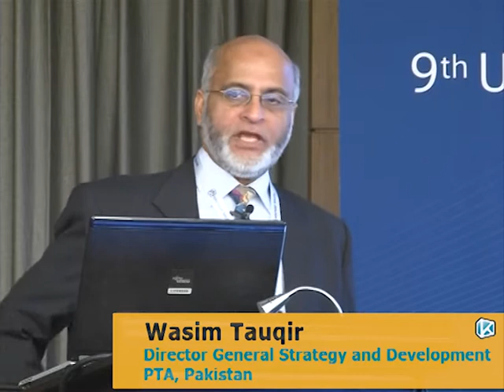9th Keynote SIGOS User Conference 2010 in Beijing, China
At the beginning of November, Beijing, China played host to our 9th User Conference that attracted almost 100 attendees of 45 telecommunications companies from 25+ countries world-wide.
Over 4 days, participants were treated to a wealth of inside knowledge and innovation. Topics included:
o Solution Frameworx (NGOSS)
o Service Quality Testing, Inbound Roaming Network
o Carrier Quality Control with GlobalRoamer
o Influences of Various Handsets on Service Quality
o Customer Focused E2E Active Service Testing & Monitoring
o Intl. Roaming QoS, Interconnection Problems and Detection of Revenue Leakages
o Development towards LTE in the Mobile Market